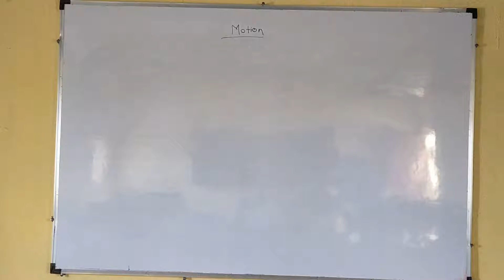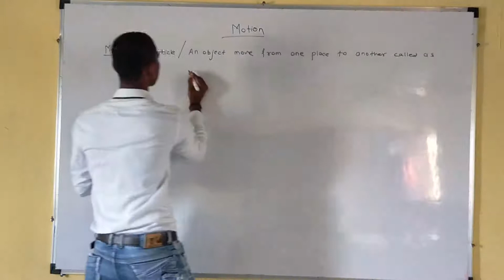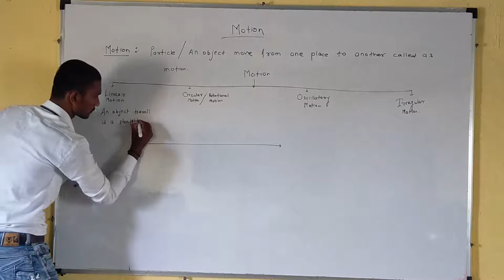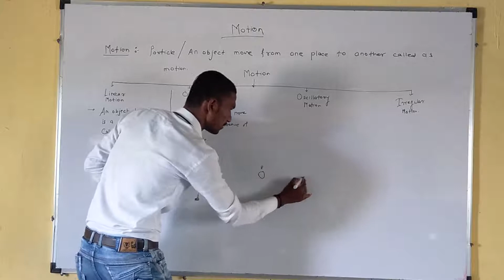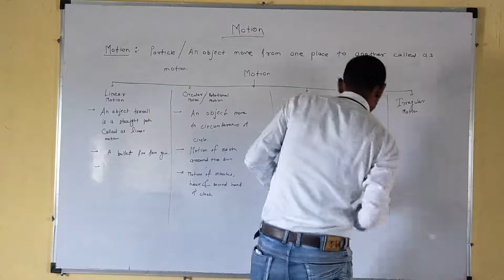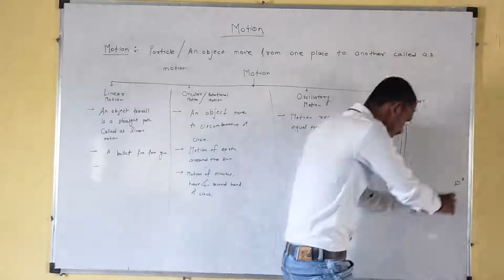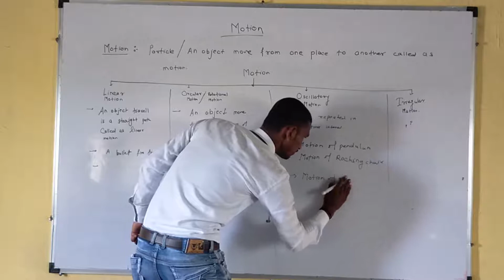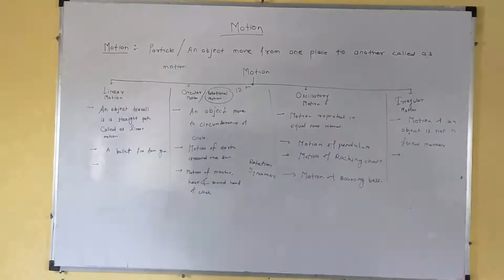PHYSICS LECTURE 1st(Motion and types of motion)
linear motion, Rotational motion, Oscillatory motion, Irregular Motion